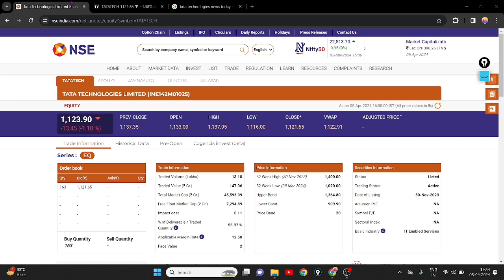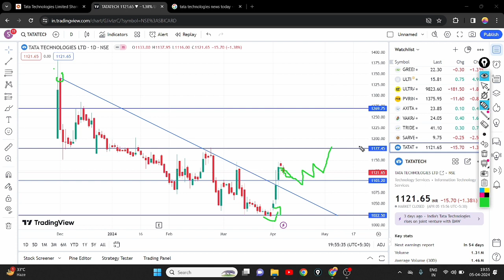TATA TECHNOLOGIES SHARE BREAKOUT || TATA TECHNOLOGIES SHARE LATEST NEWS